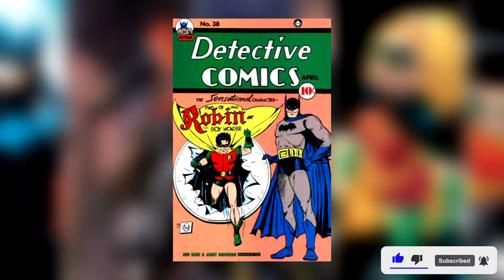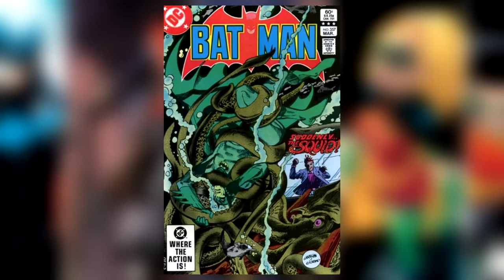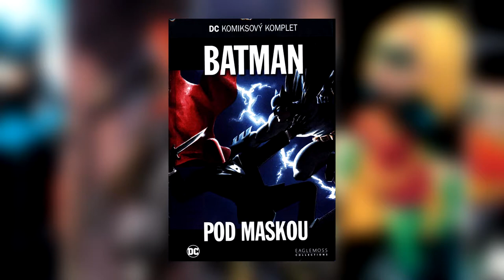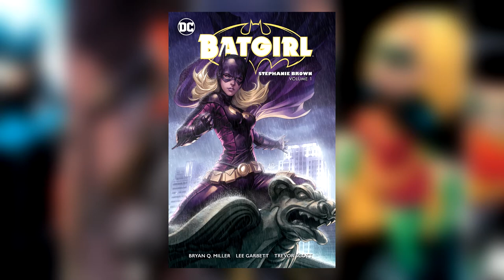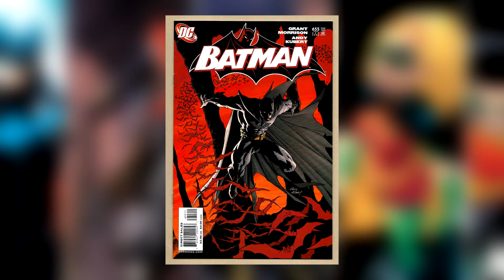KDO VŠECHNO si nasadil masku Robina?